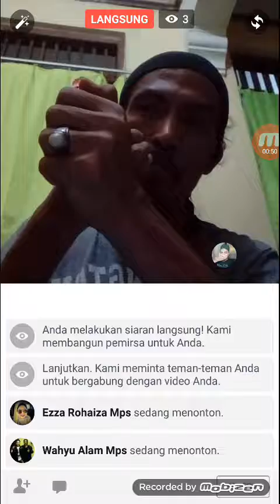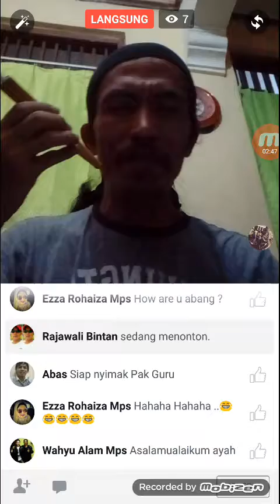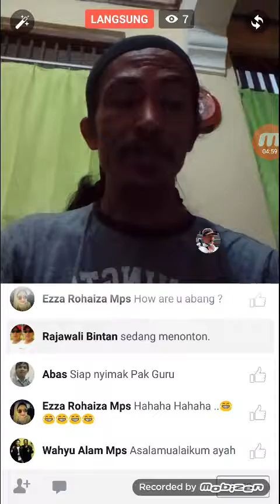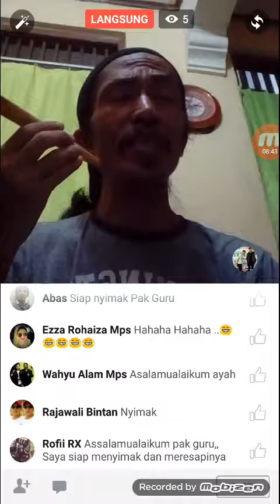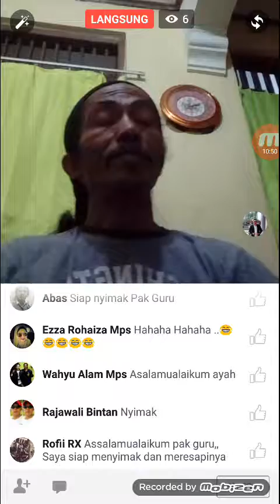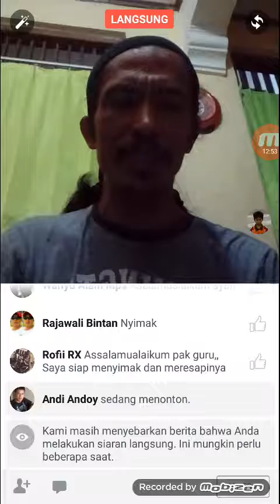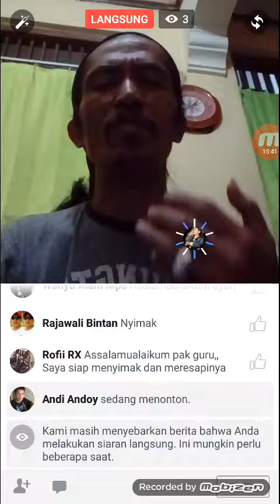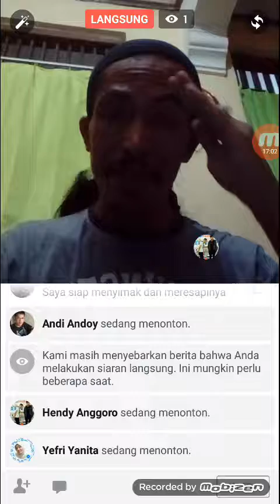Keajaiban Hati "Kenapa Aku Tak Mau Mencerca", Nasehat buat kita semua/ Bukan Motivator (Part 2)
Picture

Ketika Allah SWT menciptakan manusia maka Malaikat mengetahui bahwa Allah sedang menciptakan satu makhluk yang sangat istimewa

Ketika Allah membuat matanya Malaikat paham bahwa itu alat untuk melihat
Ketika Allah membuat telinganya Malaikat paham bahwa itu alat untuk mendengar
Ketika Allah membuat lidahnya  Malaikat paham bahwa itu alat untuk berbicara

Ketika Allah membuat tangannya Malaikat paham bahwa itu alat untuk bekerja
Ketika Allah membuat kakinya Malaikat paham bahwa itu alat untuk berjalan